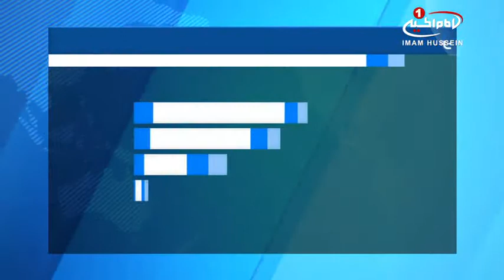خروج عراق از بند هفتم منشور سازمان ملل